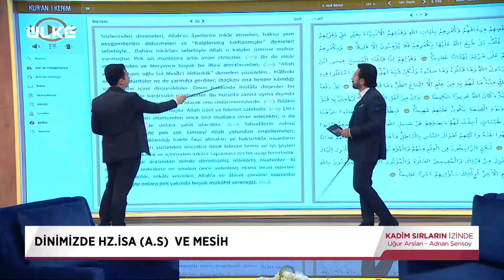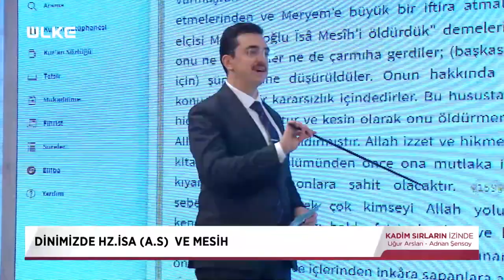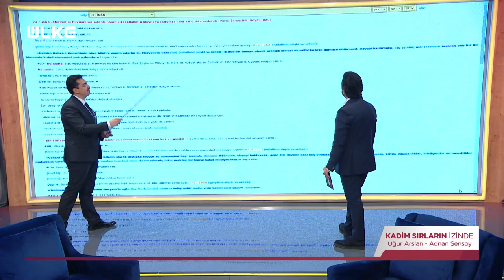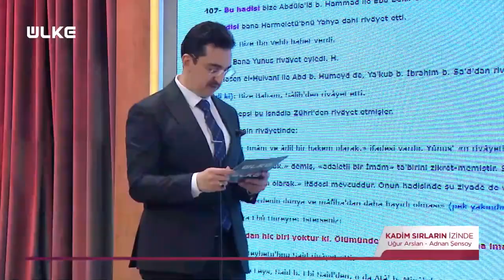Hz. İsa Çarmıha Gerilmedi